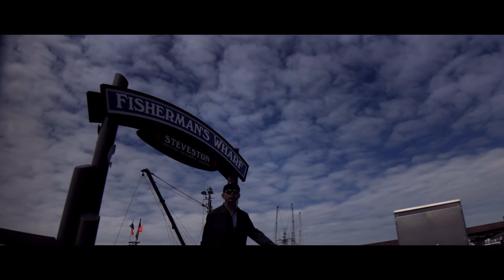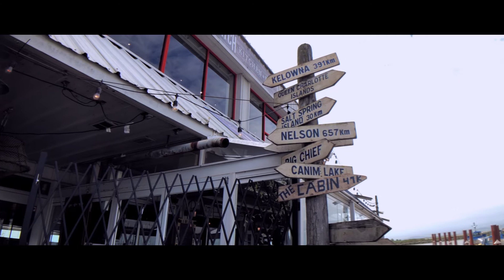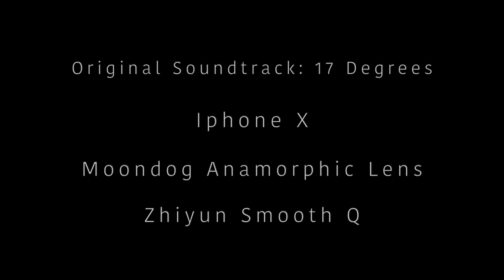Steveston, BC. Moondog Anamorphic Lens Test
Moondog Anamorphic Lens Test #2